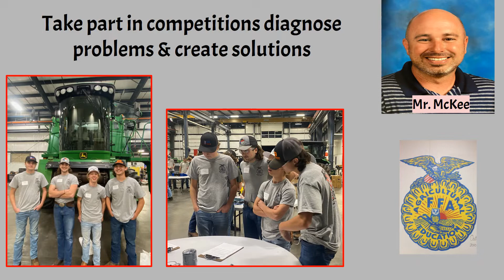Join a CTSO at West Lincoln High School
Career and Technical Education Student Organizations